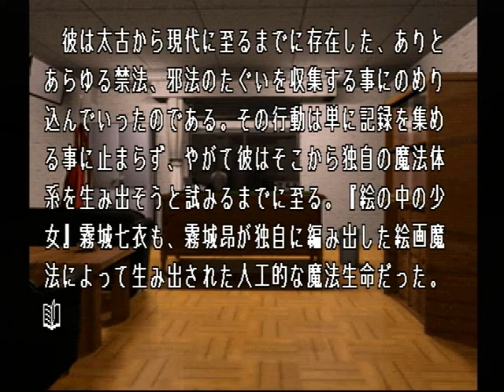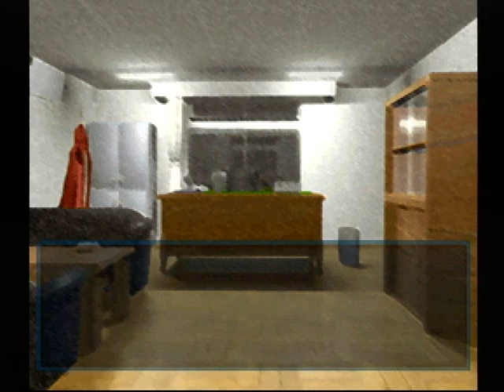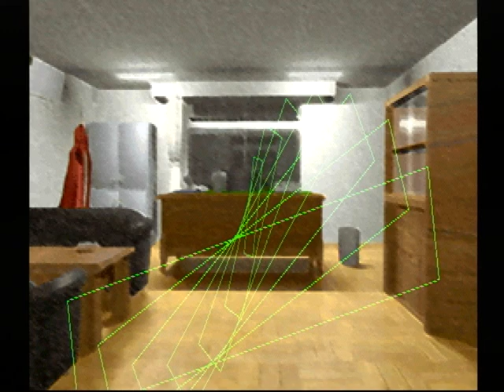【PS】Lの季節 ベストエンド Part３７ 吹雪編 ～一体、２年前になにが起きたというのか？ 【スタートオンゲームズ】【スタゲー】【JAPAGE】